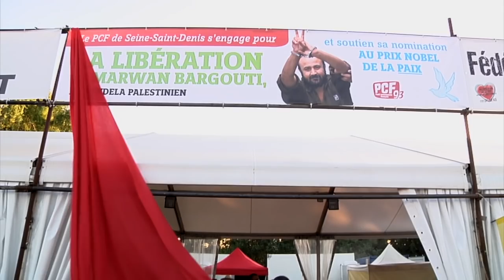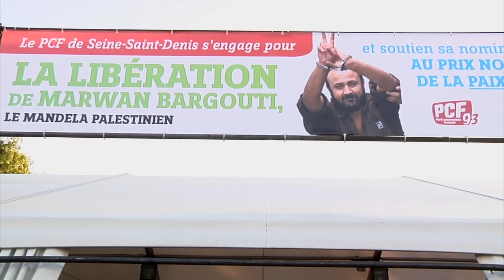Fete de l'Humanité. "Marwan Barghouti, prix Nobel de la Paix"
Marwan ­Barghouti est un prisonnier politique palestinien, symbole de résistance, de paix, et de lutte contre l’oppression coloniale israélienne,  tout comme l’a longtemps été le leader sud-africain Nelson Mandela. Azzedine Taïbi, le maire communiste de Stains (Seine-Saint-Denis) en a fait le citoyen d'honneur de sa ville. Avec le PCF et d'autres élus et personnalités, il réclame que le prix Nobel de la Paix soit décerné à cet homme clé pour une solution pacifique dans la région. Le lancement de la campagne a eu lieu à la Fête de l'Humanité en présence du fils du leader palestinien.